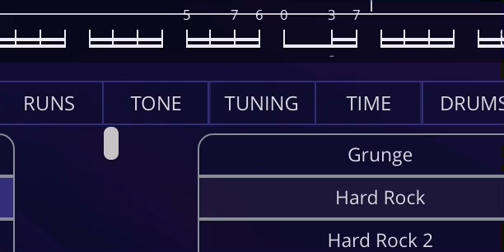AI created Hard Rock song (5min)